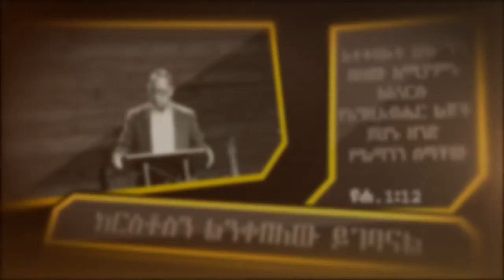Pr Andy Kelkele ሩት 3